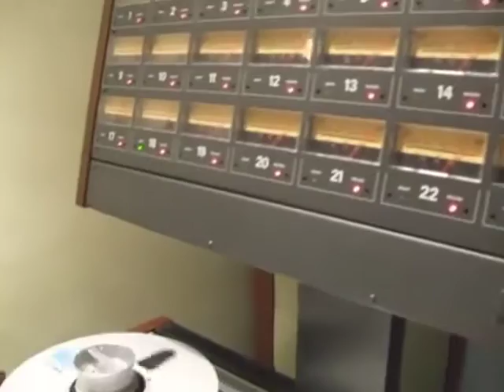Don DiLego Session at Tiny Telephone, SF, Oct 2011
Recording session for The Magnificent Ram with the band. Marwan Kanafani (drums) and Erik Olsen (bass, gtr) on hand. Tiny Telephone is an artist friendly haven in the Mission District of San Francisco and comes highly tauter, and deservedly so. Marwan put this together because that's just what he does. Thanks to Jacob Winik for his fine engineering and temperament.